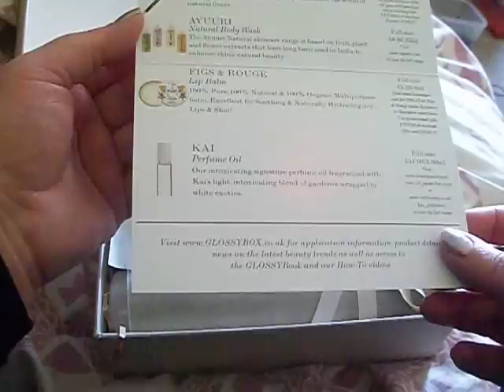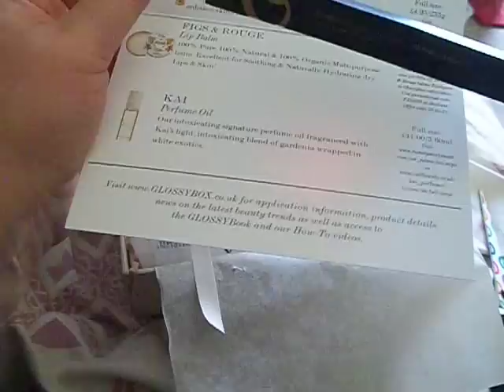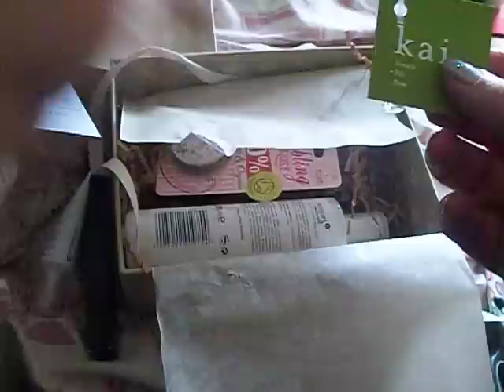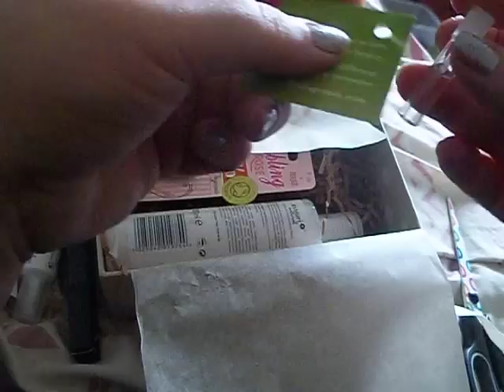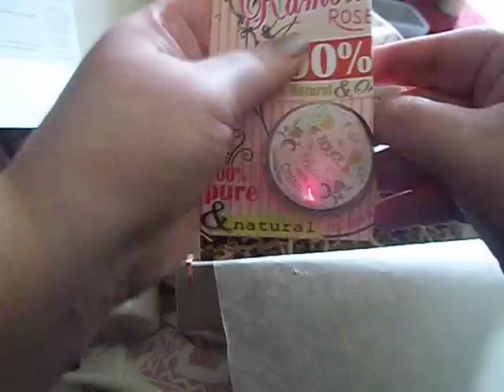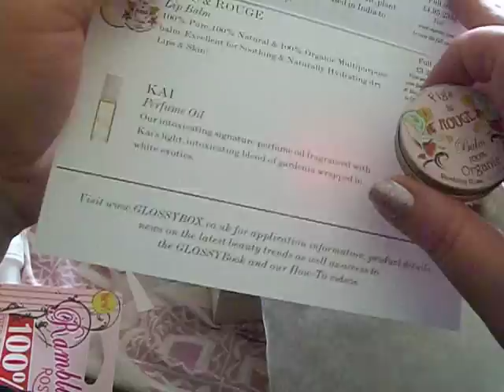Whisper 48. April Glossybox Unboxing ASMR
Hey guys

a quick Glossybox unboxing for you! Hope there are some nice sounds. Check out Glossybox: